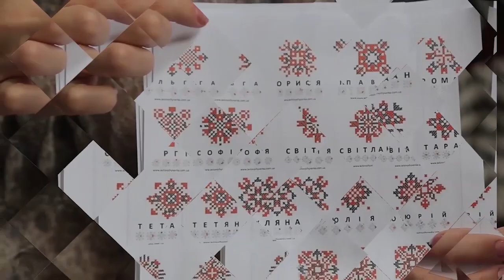Сюжет: Особливе вбрання Ірини Кравчук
Тернопільська художниця Ірина Кравчук прикрашає одяг  за  авторським дизайном. Птахи, коти і мишки на тканині оживають.